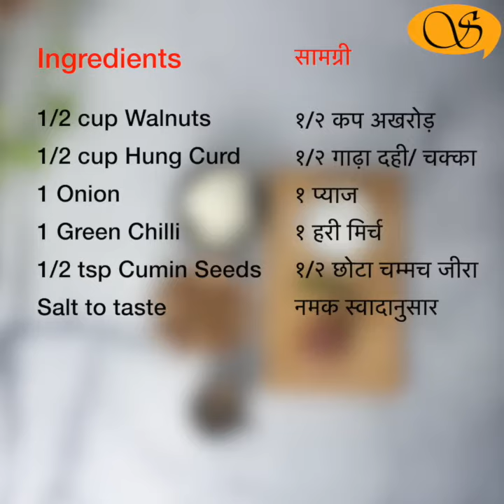Walnut Chutney/अखरोड की चटनी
Walnut Chutney
Walnuts are widely used and are recorded in history since the byzantine times. Today more than 50% of world production is in China. Walnuts is known to be a rich source of nutritional goodies. It has 65% fat mostly highly unsaturated, 15% protein and balance being carbohydrates. It has 7% fibre. As Walnuts have very high fat content and high unsaturated oil, it can become rancid if not stored properly. Walnuts also have medicinal value in traditional medicine. In India, Walnuts are grown in Kashmir and delicious chuntneys are made on festivals. Today I am sharing a simple recipe that stays rich in protein, and is wonderful to have with a Roti or hot pitta bread.